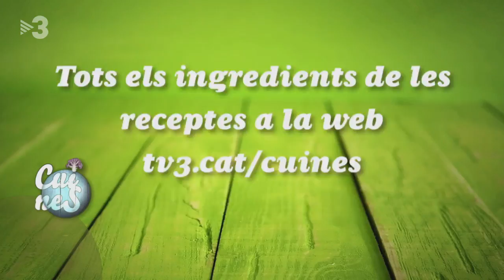L'escabetxina de verdures i l'Escabetx de porros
Els cargols punxencs casen molt bé amb una salsa picant. En Marc els proposa com a segon plat en un menú que hi ha escabetx de porros i coc de llimona, però també es poden servir com a aperitiu en un vermut.